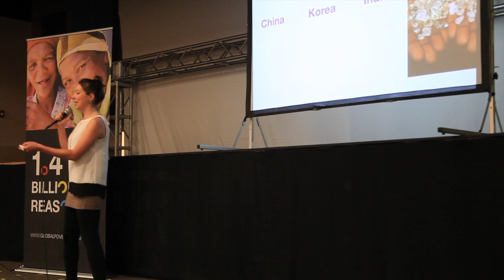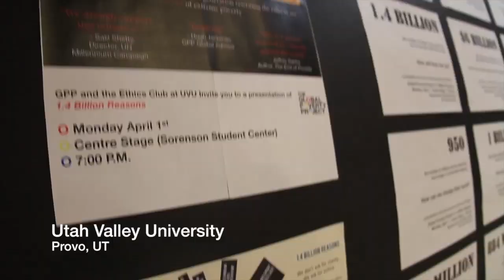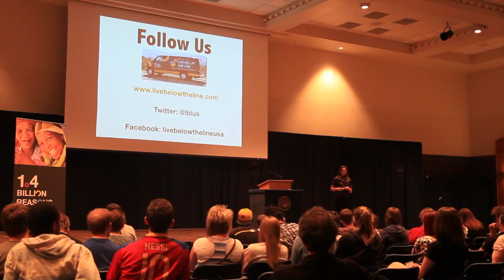Spring Tour 2013: Utah state is great, mate!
UTAH State- is great mate! Travel through Utah with us as we met some inspiring individuals making differences in their communities.